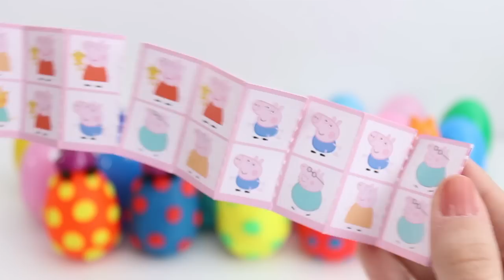Play Doh Easter Eggs with Awesome Surprise Toys Inside For Kids